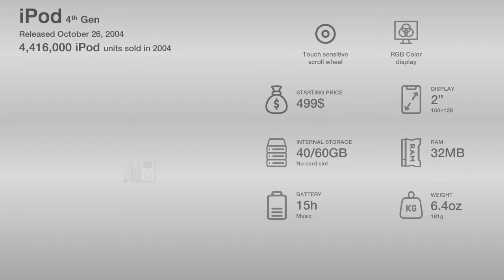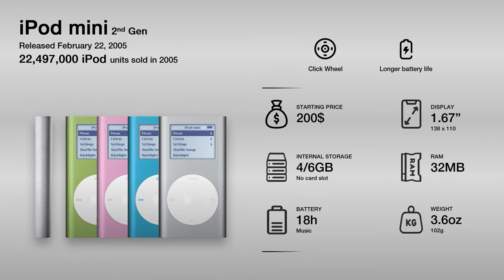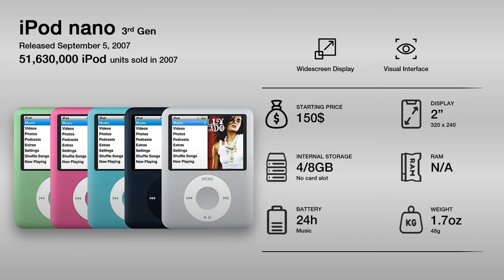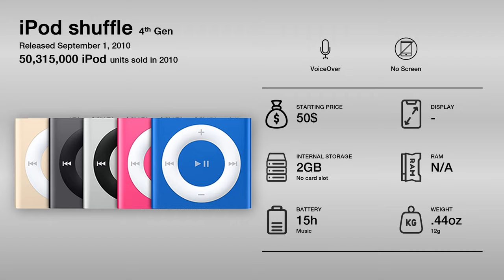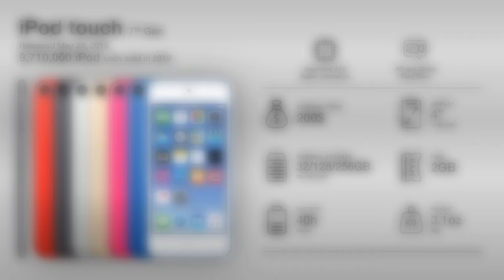Evolution of the iPod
On October 23, 2001, Steve Jobs announced that Apple was venturing into the field of music and unveiled the very first iPod in a small room. Although the reaction from the crowd was positive, there was a whole lot less fanfare than today's release events have.

"Why music?" Jobs asked in his introduction. "Well, we love music, and it's always good to do something you love. More importantly, music is a part of everyone's life. Everyone! Music's been around forever; it will always be around. This is not a speculative market."